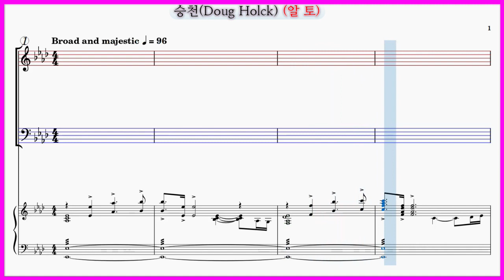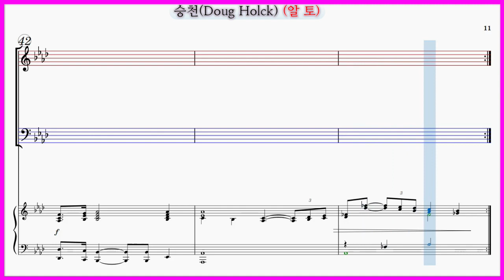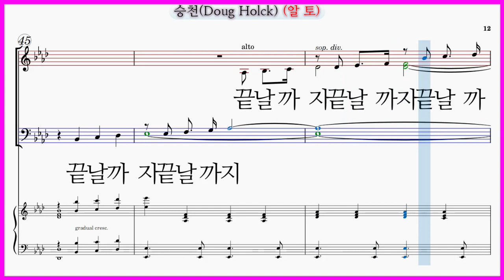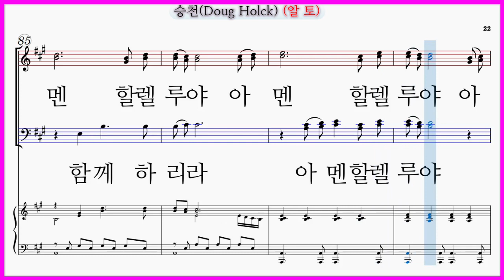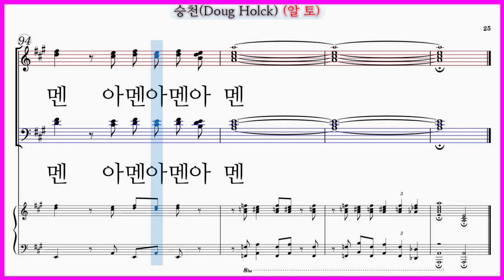【알토】승천(Doug Holck 황태영 역) / 모든권세 / 파트연습 악보동영상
승천(Doug Holck 황태영 역)
부활절 칸타타 "모든 권세" 마지막 피날레 곡이며 원곡 제목은 "모든 권세"입니다.
모든권세 / 승천 / 함께하리라 / 하늘과온땅의모든권세들이 (Doug Holck 작사, Doug Holck 작곡, 황태영 역)

✔승천(Doug Holck 황태영 역) 파트연습 7곡모음

승천(Doug Holck 황태영 역) 파트연습 링크입니다.